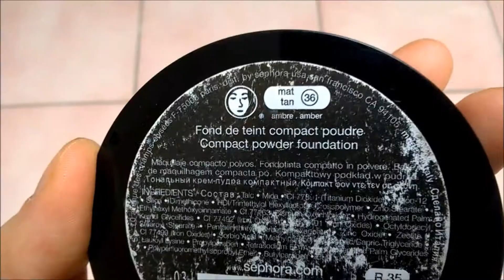ROUTINE COURS MATIN ET SOIR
Bonjour aujourd'hui on se retrouve pour ma routine que j'ai fait pendant plusieurs mois lorsque j'avais cours (je la fais toujours...encore un mois avant les vacances!)
J'espère que la vidéo vous plaira. Evidemment je ne suis pas une professionnelle, loin de là!

N'hésitez pas à mettre des pouces en l'air si vous avez aimé la vidéo et à me dire ce que vous aimerez voir par la suite. Surtout dites moi ce que vous pensez que je devrai améliorer ;)

Bisous, passez une excellente journée/soirée xx.

Âge: 17ans

~ Chloe.